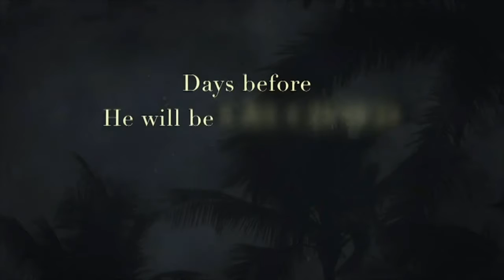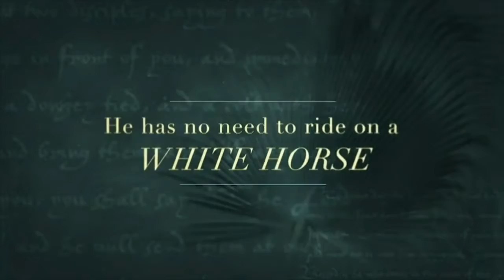4.10.22 The Well | Enter The Savior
To start off the last week of His earthly life, Jesus entered the holy city, Jerusalem riding on a donkey to the shouts of praise from a lot of people.  They said some prophetic and poetic things about Him that help us understand Him better.  Why did Jesus matter then and why does He matter to me now?  How is this whole event leading to a torn veil and my salvation? To prepare, read Mark 11 and Hebrews 10.